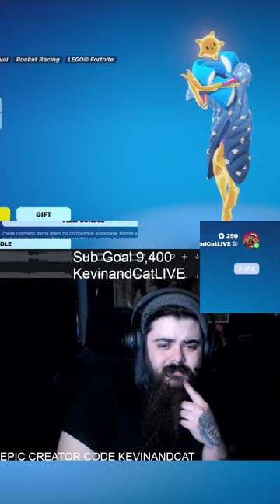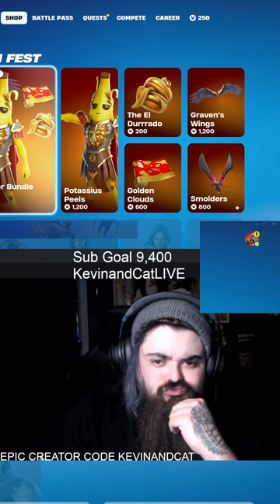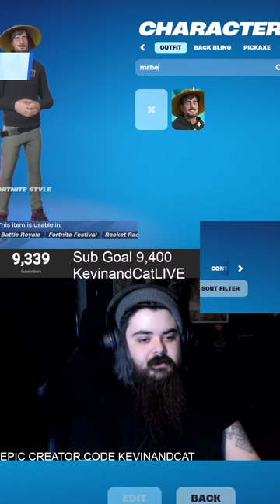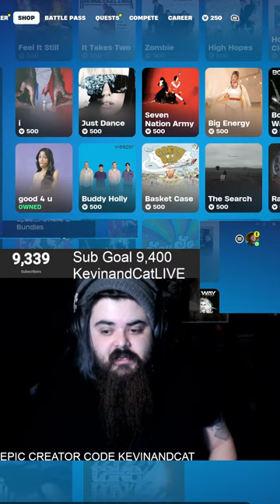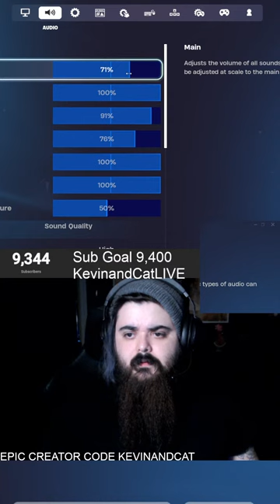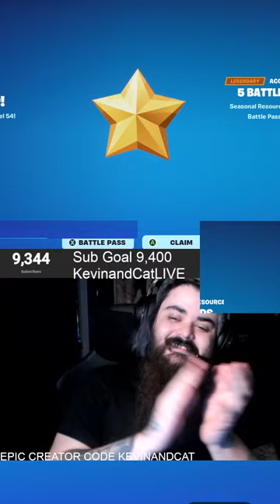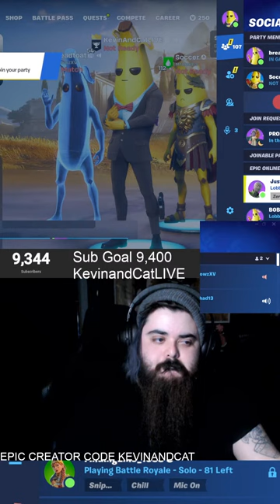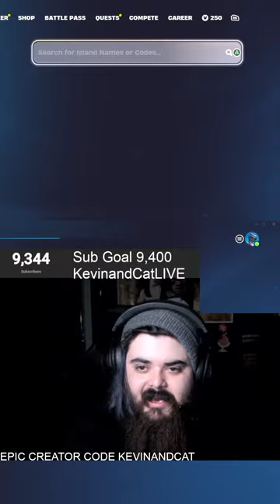Monday with Subs 🔴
Epic Creator : Kevinandcat

Lets play that Fortnite